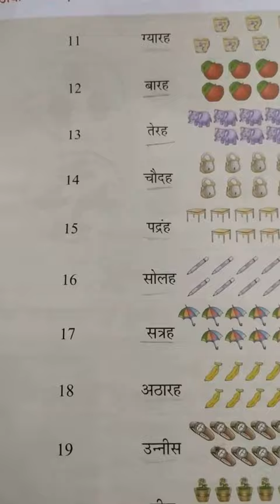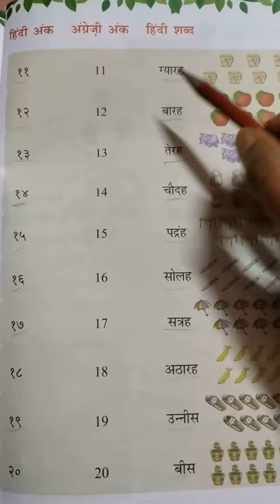Class 1..hindi home work.. 7/9/2020